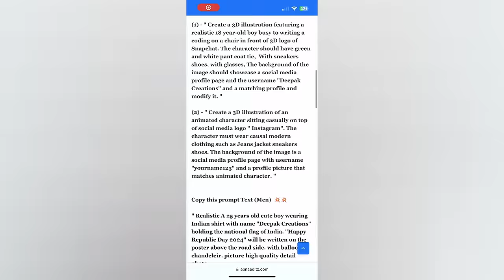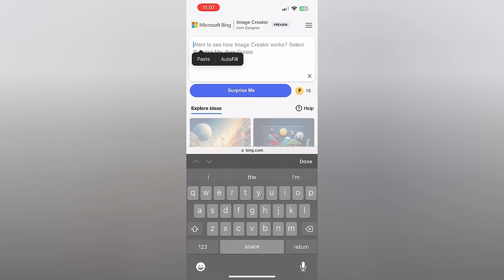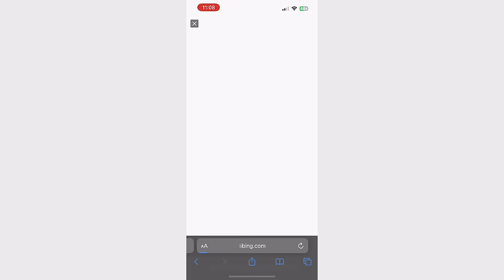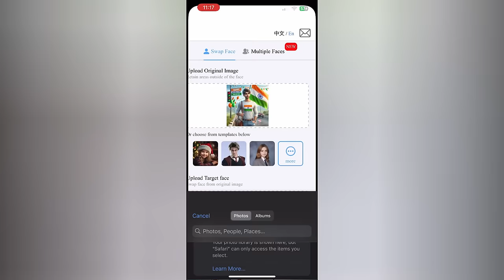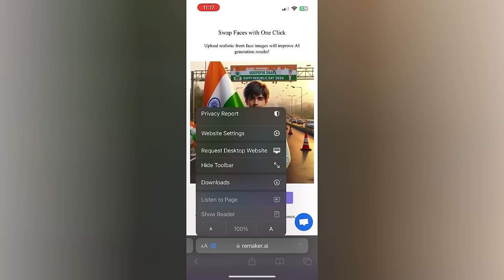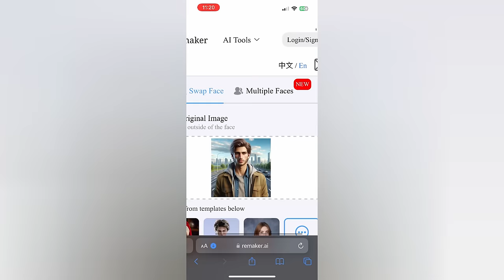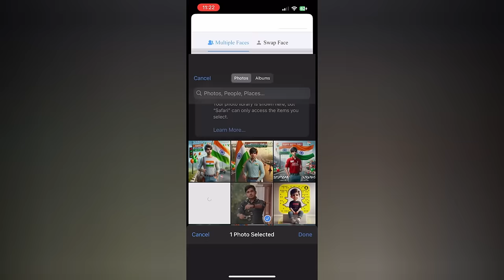How To Swap Your Face Into Any Photo with AI | Bing image creator tutorial FREE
so guys in this video I have explained you that how to Swap your face into any images or photos with character using remake ai tool step by step

▶ Prompt:

Copy this prompt Text (Boy) 💥💥

(1) - " Create a 3D illustration featuring a realistic 18 year-old boy busy to writing a coding on a chair in front of 3D logo of Snapchat. The character should have green and white pant coat tie,  With sneakers shoes, with glasses, The background of the image should showcase a social media profile page and the username "Deepak Creations" and a matching profile and modify it. "

(2) - " Create a 3D illustration of an animated character sitting casually on top of social media logo " Instagram". The character must wear causal modern clothing such as Jeans jacket sneakers shoes. The background of the image is a social media profile page with username "yourname123" and a profile picture that matches animated character. "

Copy this prompt Text (Men)  💥💥

" Realistic A 25 years old cute boy wearing Indian shirt with name "Deepak Creations" holding the national flag of India. "Happy Republic Day 2024" will be written on the poster above the road side. with balloons, chandeleir. picture high quality detail photo.

➡️ Your Queries & Tags for Reference :

ai creator
ai pics
face swapper
free ai photo editor
bing ai
bing image creator tutorial
face swap online ai
picture editing
Swap face
2024 photo editing
facebook profile link se id recover kaise kare